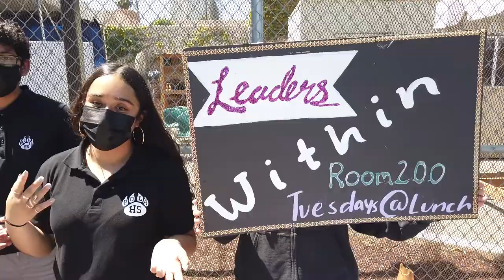Club Rush 2021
Producers:
Ethan Collier
Dean Castro